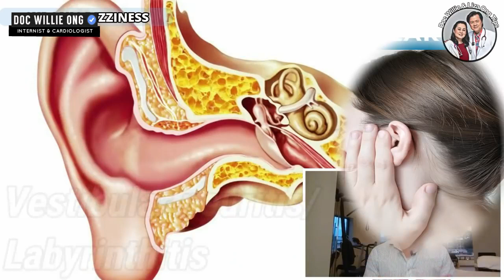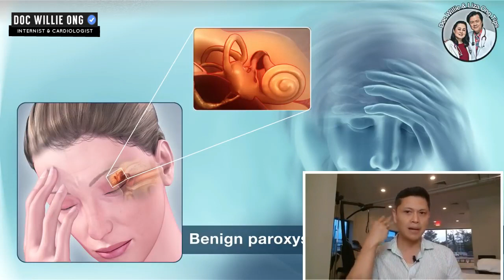Laging Hilo: Gagaling Ka Dito - Tips by Dr Jun Reyes and Doc Willie Ong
Laging Hilo: Gagaling Ka Dito

Hilo (Dizziness): Best Exercise for Cure
Tips by Dr Jun Reyes (Physical Therapist in New York) and Doc Willie Ong

YouTube Channel: Dr Jun Reyes